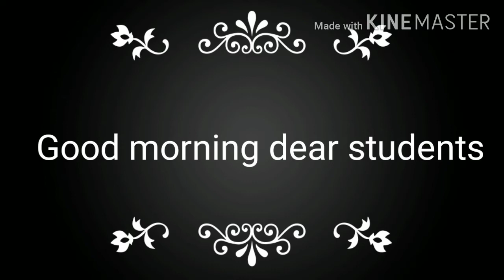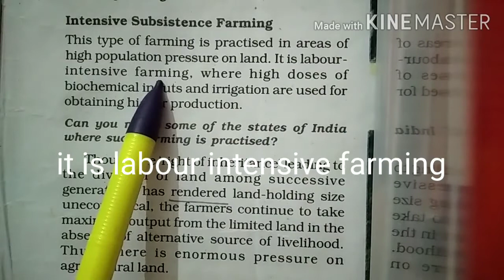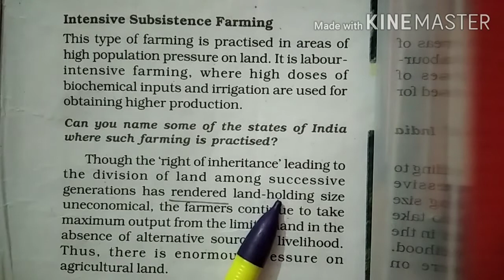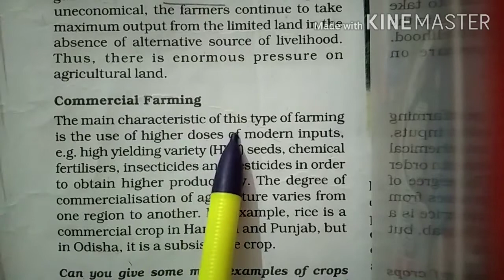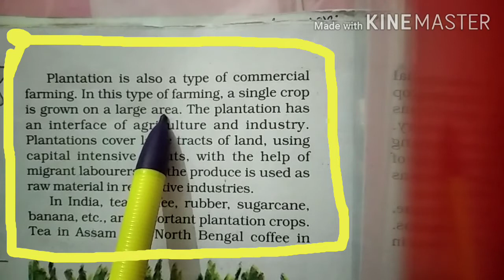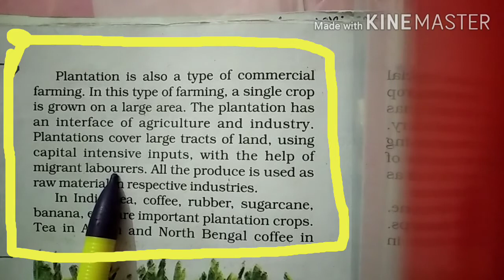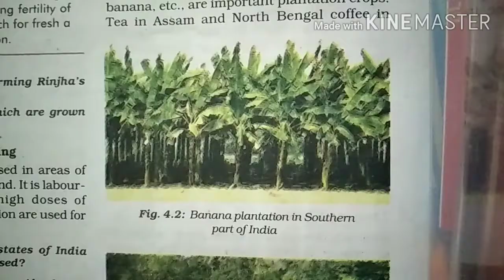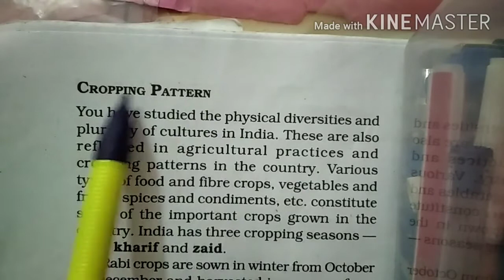Agriculture, geography 10 class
Intensive subsistence farming and commercial farming